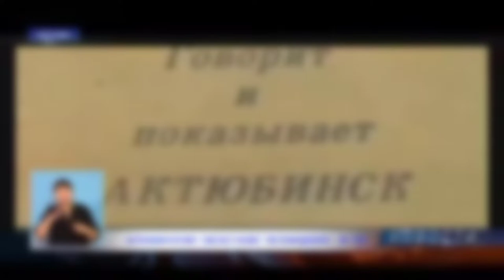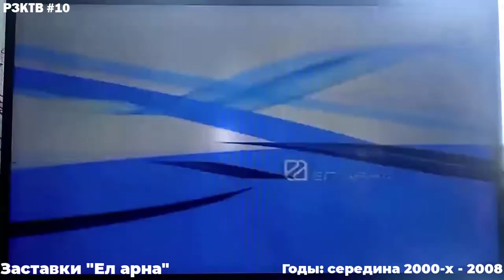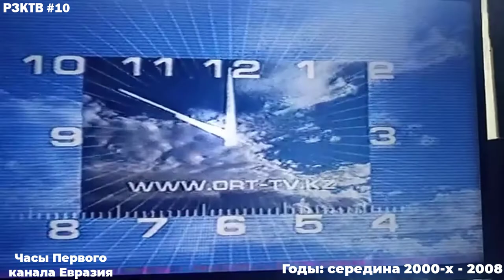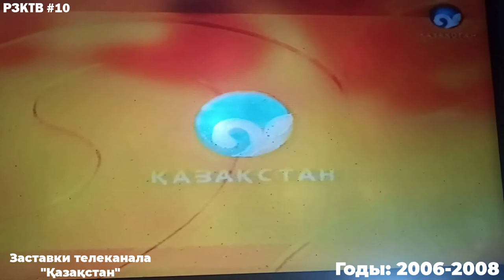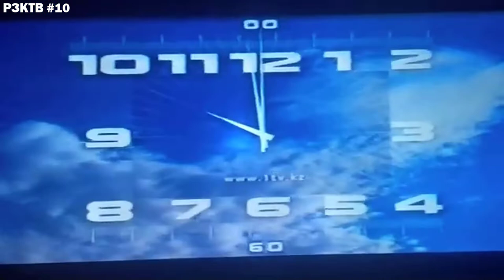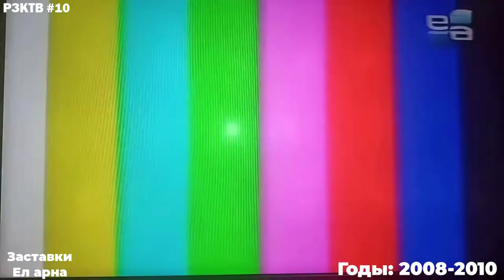РЗКТВ | #9 (перезалив)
I muted the sound in timecode 2:54 - 3:47 (because of copyright)

Таймкоды будут добавлены позже | Timecodes will be added soon